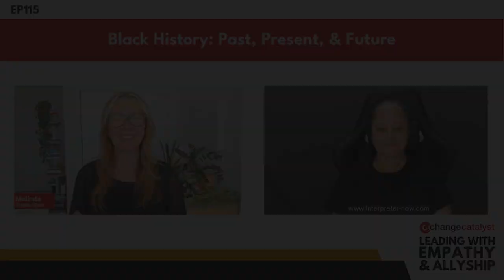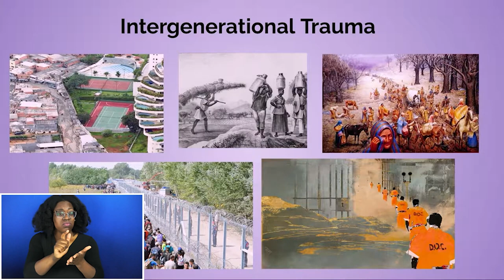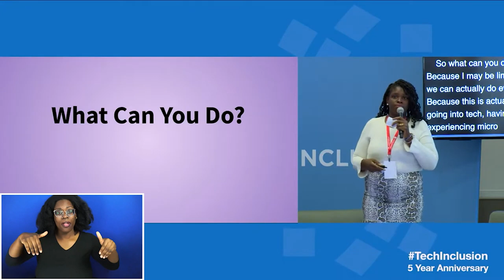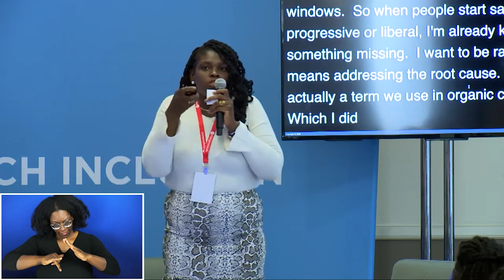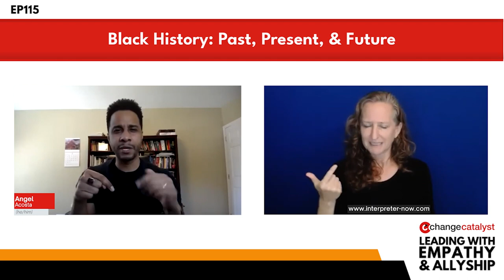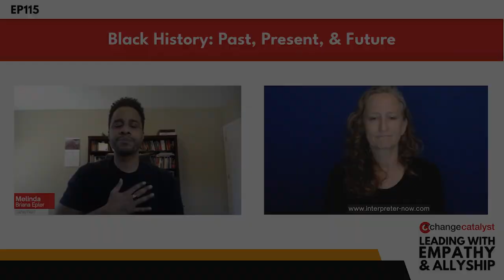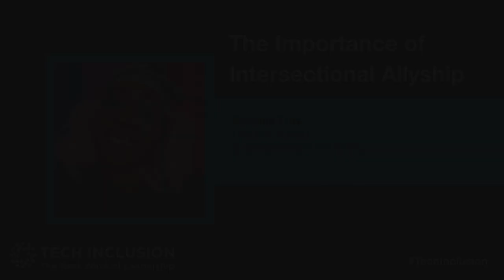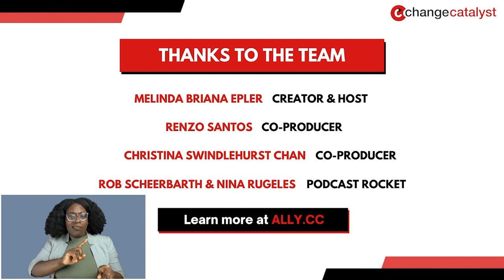Leading With Empathy & Allyship EP115: Black History: Past, Present, & Future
In Episode 115, Melinda shares talks from previous Empovia (formerly Change Catalyst) events made by Black leaders Daisy Ozim, Angel Acosta, and Ashantè Fray that tackle the impact of Black history on our present and future. At Tech Inclusion 2019, Daisy discusses the long-term impacts of intergenerational trauma and how it is perpetuated through technology. She dives into 10 things allies can do to help create systemic change. In Angel’s talk on mindfulness and healing in tech at Tech Inclusion Global Summit 2020, he shares the power of mindfulness and healing practices to support ourselves through trauma from the global health crisis and racial divisiveness. At Tech Inclusion Conference 2020, Ashantè talks about the importance of intersectional allyship. She taps into ways allies can support people from intersectionally underrepresented groups, such as learning to acknowledge our privileges in various spaces, recognizing the impact of microaggressions, and understanding where we are in our allyship journey.

About Daisy Ozim (she/her)

Daisy Ozim is the Founder of DaisyOzim.co. She works at the epicenter of multidimensional education and awareness, technology, social justice and public health. Her goal is to help the public understand the ways in which these varying sectors all coalesce with one another in order to promote an improvement in public, interpersonal and individual health. As a public health practitioner, She has spent the past 10 years involved in community organizing, youth development as a former high school teacher and systems innovator working on various public health projects. She supports the funding and development of several technology projects, non-profit organizations and political campaigns as I’ve had the opportunity to hold multiple local and state appointed seats on county boards and commissions.

About Angel Acosta (he/him)

For the last decade, Dr. Angel Acosta has worked to bridge the fields of leadership, social justice, and mindfulness. He completed his doctorate in curriculum and teaching at Teachers College, Columbia University. Angel has supported educational leaders and their students by facilitating leadership training, creating pathways to higher education, and designing dynamic learning experiences.Angel began consulting and developing learning experiences that weave leadership development with conversations about inequality and healing, to support educational leaders through contemplative and restorative practices. He continues to consult for organizations like the NYC Department of Education, UNICEF, Columbia University and others. Over the last couple of years, he has designed the Contemplating 400 Years of Inequality Experience--a contemplative journey to understand structural inequality. He's a proud member of the 400 Years of Inequality Project, based at the New School. He is also the Creative Director at the NYC Healing Collective.

About Ashantè Fray (she/they)

Ashantè Fray (she/they) is a Black bisexual woman who is the owner and founder of Synchronized Souls Inc. After two years of unexpected growth in her business, she left her DEI career at Indeed to expand Synchronized Souls Inc. into Corporate Wellness to aid organizations with their wellness programs and wellbeing of their employees by leveraging her Indeed knowledge. She helps companies to reduce their employee healthcare costs and absenteeism, boost employee morale to reduce turnover and improve workplace productivity through wellness webinars and speaking events, lunch and learns, and tarot readings as team activities.

There, you’ll also find educational resources and highlights from this episode.

Connect With Daisy Ozim On Social

Connect With Angel Acosta On Social

Connect With Ashantè Fray On Social

Production Team
Creator & Host: Melinda Briana Epler
Co-Producers: Renzo Santos & Christina Swindlehurst Chan
Podcast Rocket: Rob Scheerbarth & Nina Rugeles